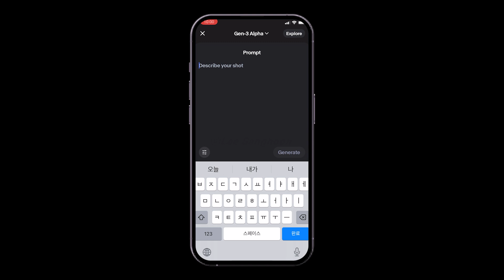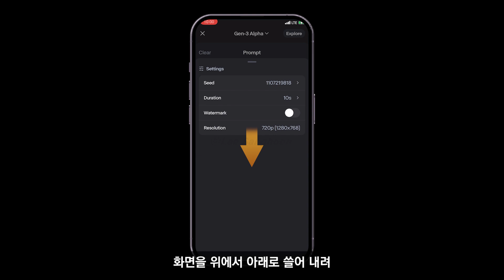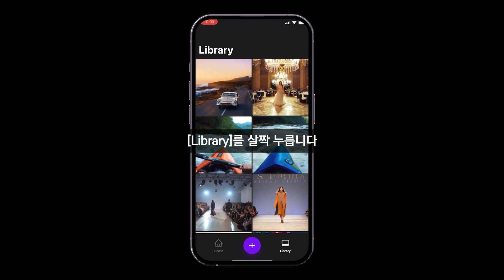스마트폰에서도 AI로 영상제작가능! 비디오생성AI, 'Runway Gen-3 Alpha 모바일(iOS) 초간단 사용법!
비디오 생성 AI, 'Runway GEN-3 Alpha의 모바일(iOS) 버전'이 발표되었습니다. 이제 이동 중에도 스마트폰만 있다면 AI로 영상 생성이 가능해졌습니다. 사용법을 소개합니다.

[목차]
00:00 오프닝
00:13 앱 설치 및 로그인하기
00:28 비디오 생성하기
01:30 비디오 공유, 저장, 재사용하기
02:15 클로징